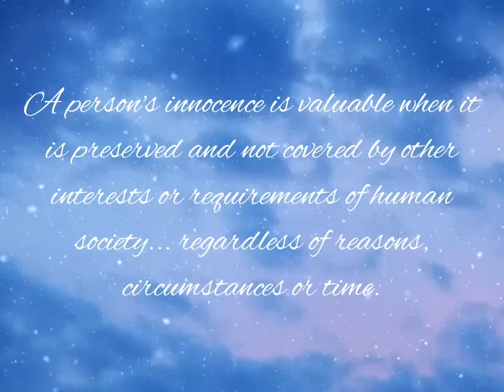Pocket with messages 20.05.2020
✍️🌈 I hope every message written by my soul to reaches your soul... regardless of time or season!♥️☯️